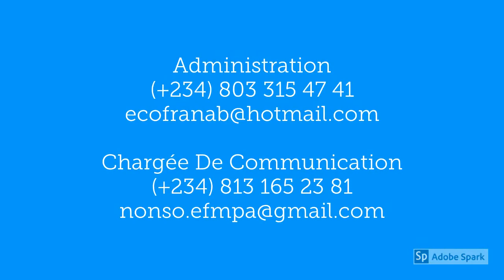L' Ecole Française Marcel Pagnol D' Abuja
La Vidéo De L' Ecole